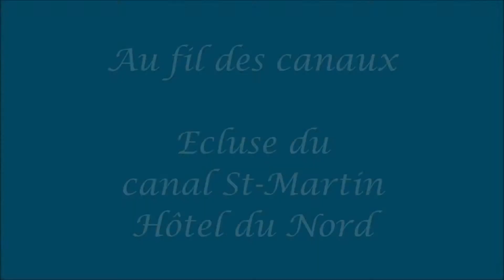Au fil des canaux (2)